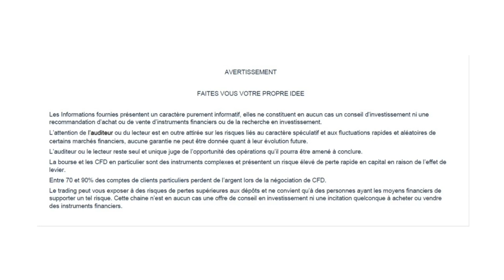Pierre Trader Broker à la City - Les CFD en bourse - L'apero de la bourse nº34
Pierre vient nous parler ce soir des CFDs, les effets de levier ... et nosu invite à la prudence, certes il est possible de gagner plsu vite mais de perdre également plus vite.

Le broker où travaille Pierre, responsable clientèle frnacophone et analyste de marché
✅ ACTIVTRADES – broker

🔧 Participez au développement de  PEPITOR